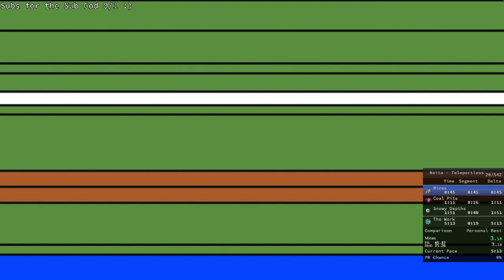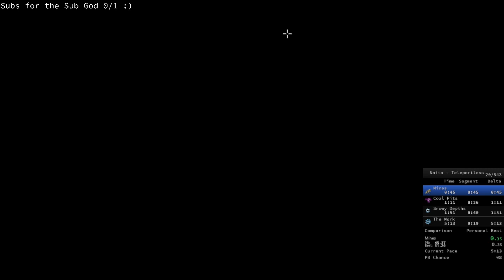Noita Speedruns #28 [Larpa]